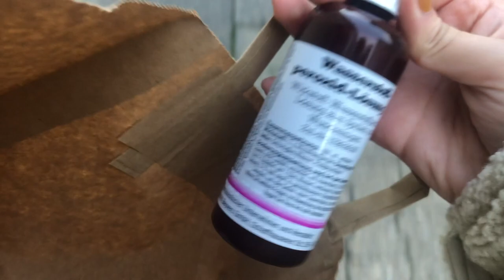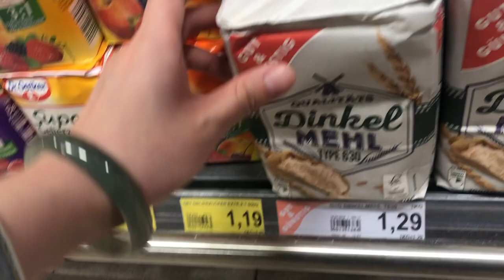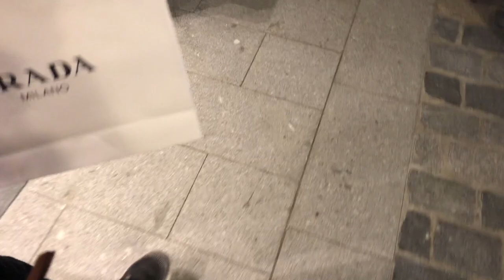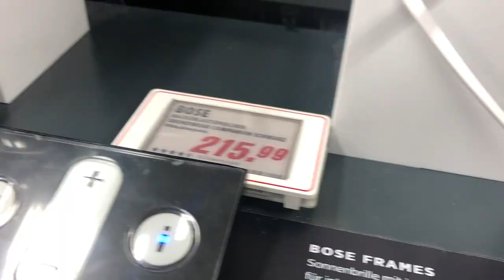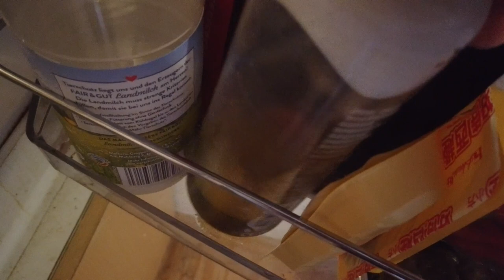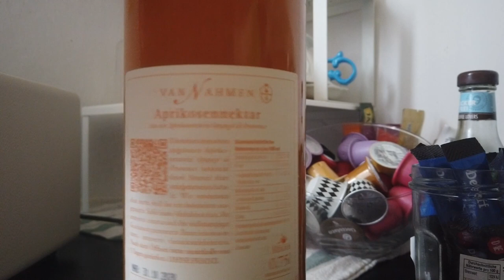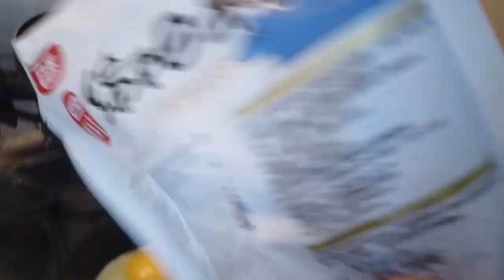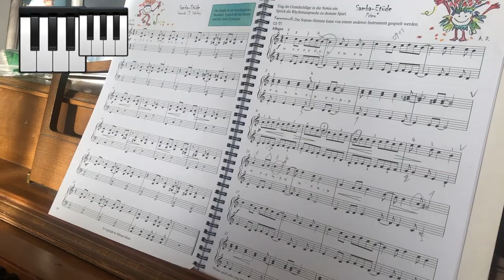CharottasVlogNovember2019|生日来了|语愈发浓郁的圣诞气息|黑五就是要买买买|罗尔蒙德打折村|吃播上线啦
希望这只超长的vlog能够给国外留学的朋友们解解闷。这个月智齿还是没有彻底好，解锁了很多新的厨房技能，做面包吐司，手擀面，酱肉包，粥底火锅。十一月对于我来说也是一个生日月，简单平淡地过完了25岁的生日，不知道未来的道路又会是什么样子呢，记录对于我来说似乎越来越重要。想说的话好多呀，最近很喜欢一首memories是来自maroon5，大家可以去听听看哦。那我们下个月见吧。

Ihre Unterstützung ist die größte Motivation für mich.